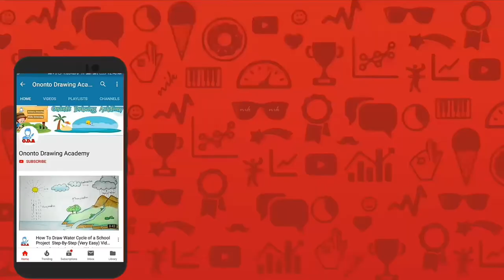How to Draw a Snake - Draw Fantasy Art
and